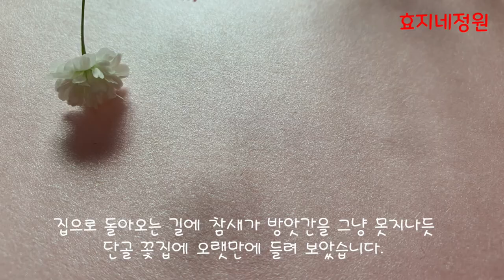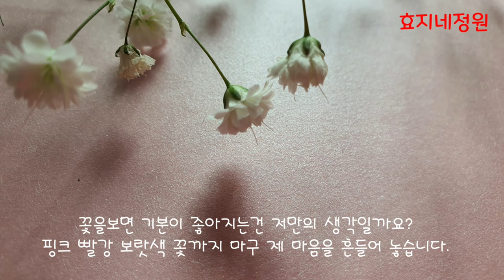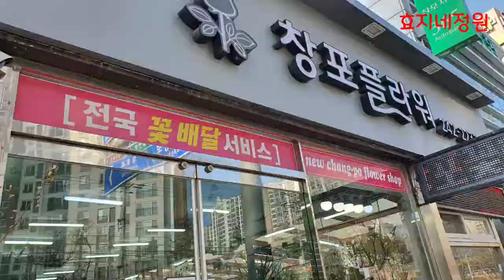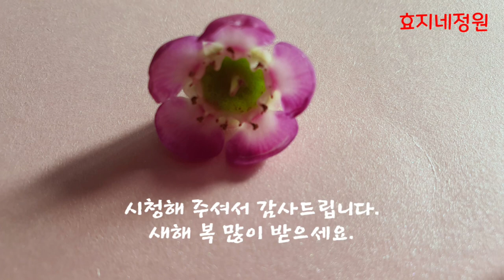(시간 지원)예쁜 꽃집을 찾아서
바닷 바람을 쐬고 돌아오는 길에
단골 꽃집을 찾았습니다.
벌써 봄이 온듯 예쁜 꽃들과 식물들이 저를 반깁니다.
화사한 봄날에나 봄직한 꽃들이 만개해 있었습니다.
마음씨 좋은 사장님의 배려속에 영상을 편안하게 담을수 있었습니다.
제법 긴시간 영상을 담고 돌아오기전
제 눈길을 사로 잡았던 빨간색 겹 호주매화를 사들고 가벼운 발걸음으로 돌아왔습니다.
며칠 남지않은 우리의 명절 설날